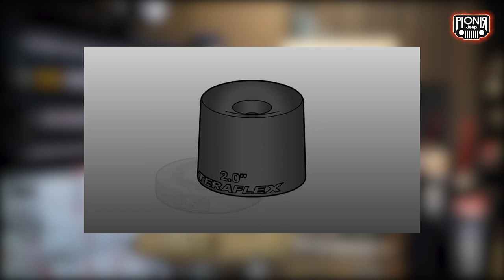ANTI MAINSTREAM BANGET MODIFIKASI JEEP JL RUBICON INI!